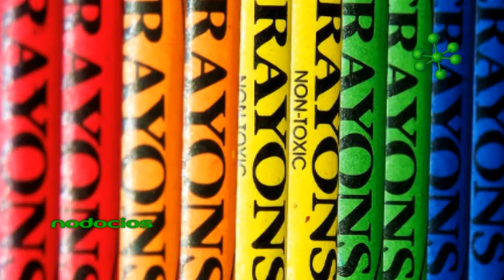COMUNICACIONES EFECTIVAS CECILIA RIBECCO NODOCIOS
María Cecilia Ribecco detalla cuestiones fundamentales para los emprendedores dentro del ámbito del diseño gráfico. Desde una perspectiva comunicacional, el diseñador ofrece soluciones gráficas basadas en el conocimiento de las necesidades y preferencias del consumidor.